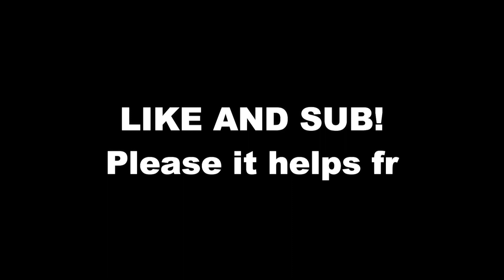PATRICK MAHOMES THROWING DIMES IN FOOTBALL FUSION!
socials!